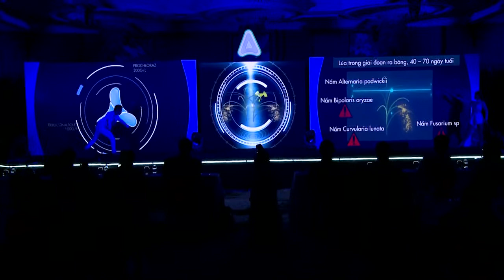ADAMA_unveil product 2017